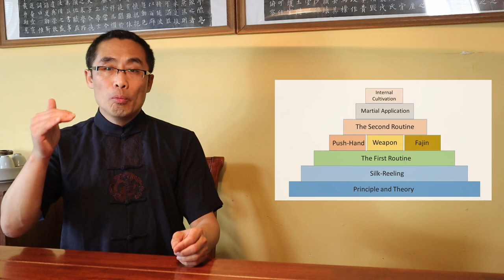Dong and Jing: Contrasting Xing Yi, Ba Gua , Tai Chi (7)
This video introduces some of the fundamental principles of Dong and Jing in the internal styles of martial art by using a contrasting method.

Topics included in this video:
1. Dong and Jing in Chinese philosophy, (2:55)
2. Dong and Jing in Martial Art, (8:18)
3. Dong and Jing in Internal Styles, (14:41)
4. Demonstration, (22:14)
5. Takeaways. (24:05)

Comments section rules:
No hate
No discrimination
No spam
No politics